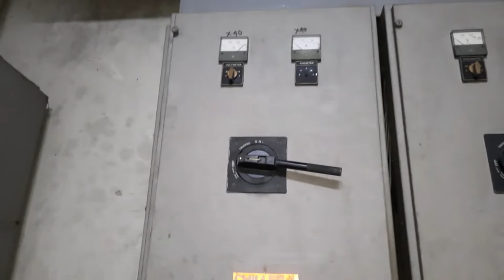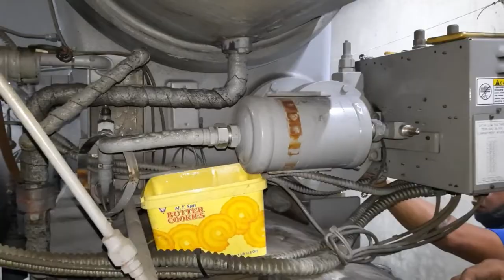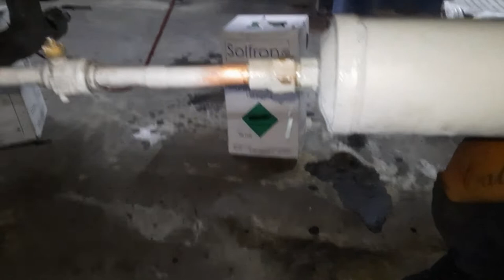RECONDITION OF THREE(3) CARRIER 19XR CENTRIFUGAL WATER COOLED LIQUID CHILLER | PART 1 | TIMELAPSE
AFAE LEGENDS TV, CONDUCT A RECONDITION OF THREE (3) CARRIER 19XR CENTRIFUGAL WATER COOLED LIQUID CHILLER.
A TIMELAPSE VIDEO FOR THE CHILLER ONE AND TWO AND THIS VIDEO IS ONLY A PART 1
THAT'S WHY DON'T FORGET TO SHARE, LIKE AND SUBSCRIBED TO OUR CHANNEL FOR THE PART 2 WHICH IS THE TUTORIAL ON HOW TO CHANGE OIL THE CARRIER 19XR CENTRIFUGAL LIQUID CHILLER.